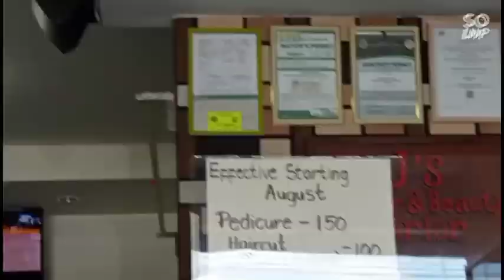jamming with my bross Coby's new haircut gala2x at the old airport